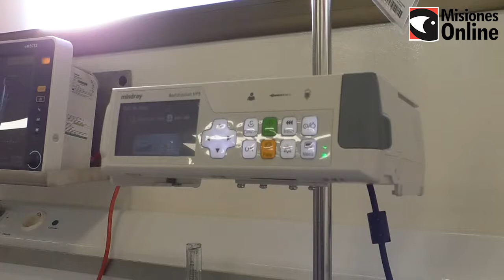Hospital Favaloro recibe pacientes de toda la zona Oeste de Posadas